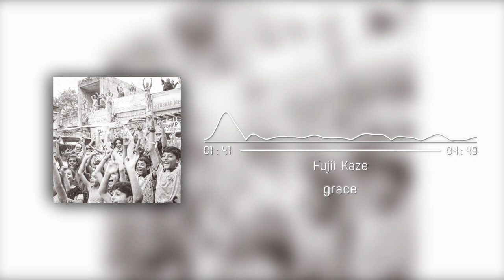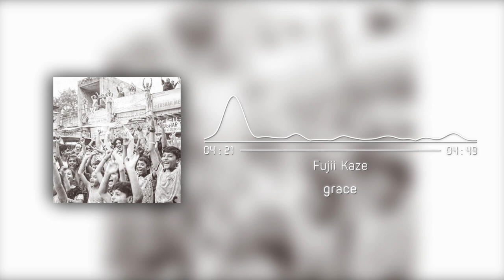Fujii Kaze - grace (Instrumental)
🔸 Tomoya Uzuki
  🔸 Mendo Kusaii
  🔸 ur4423
  🔸 MH L
  🔸 Chris Darling
  🔸  くん らお
  🔸 nuo
  🔸 HUBOG
  🔸ジャージ姿の男
  🔸tacki
  🔸Kathie Huang
  🔸akiko enoki
  🔸IzaBeth
  🔸peru
  🔸DAVID "XELL" BELTRAN
  🔸HarimaKenji
  🔸urie a.
  🔸Danielle
  🔸cheshire chia
  🔸ラムネ Ramune
  🔸Childish Melody
  🔸Seizu
  🔸Karol Suchecki
  🔸中村洸介
  🔸Shin.V 신비
  🔸Monemusic2022
  🔸Matt Smith
  🔸Neine
  🔸BlackMuse M
  🔸ミネラルネ
  🔸ด.ช.เต้ อยากไปกินไก่เคเอฟซี
  🔸Jordan Wall
  🔸yu
  🔸MikMik.A.P
  🔸훌라
  🔸혁 최
  🔸MIR41z
  🔸cola.
  🔸Ribo Nacid
  🔸마하 OFFICIAL
  🔸ヒロ
  🔸。 りう
  🔸마늘 빵
  🔸あい
  🔸AV Records
  🔸HaveabadDay
  🔸Ce-reassArt
  🔸Mylon Requiem